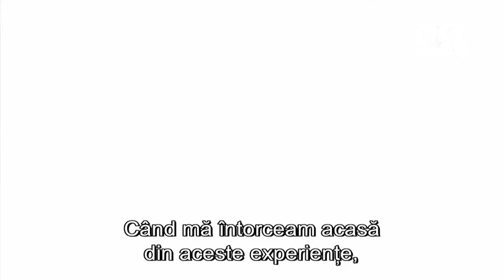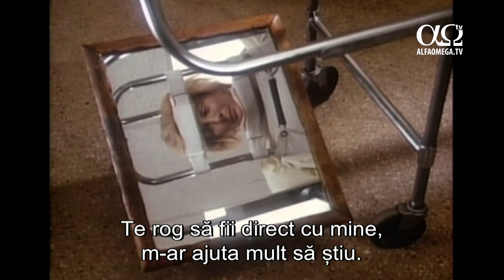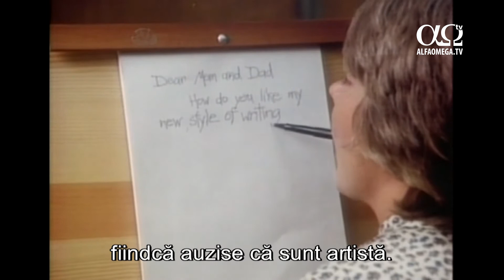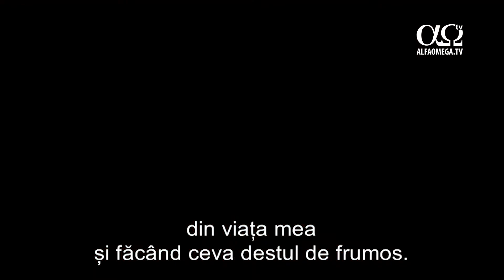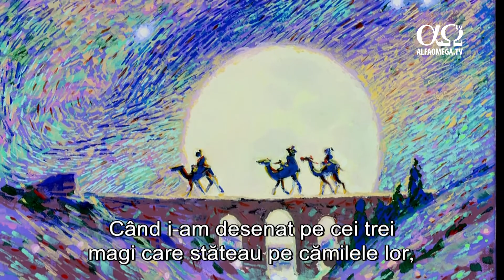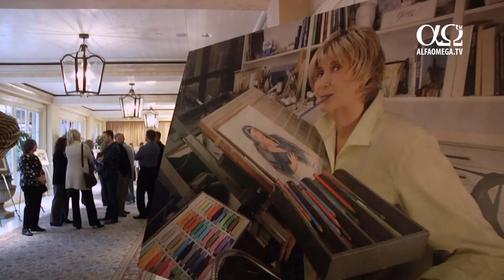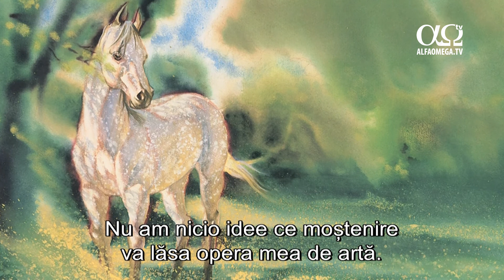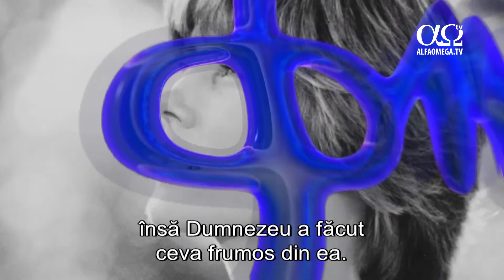Joni si prietenii 42 - Pictand pentru Dumnezeu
Joni vorbeste despre cum a ajuns cvadriplegica si cum a inceput sa picteze folosindu-si gura.